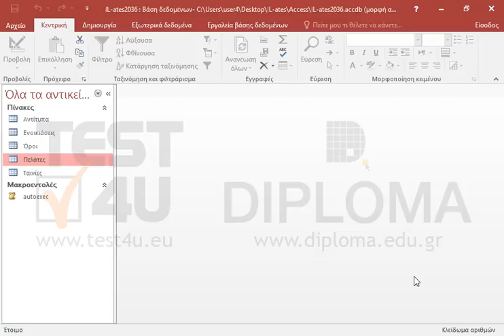Διαγράψτε τον πίνακα Ταινίες.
77-424 Microsoft Office Specialist Access Core 2013 - Ελληνική έκδοση